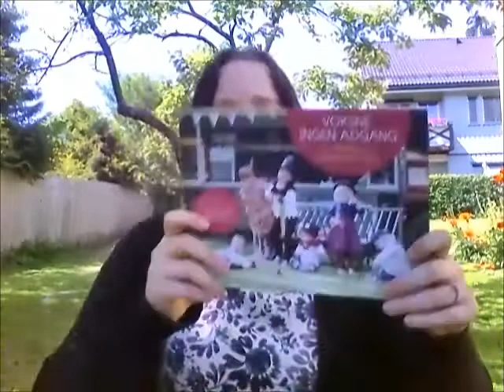Chubby Pug Yarn Episode 19 - The great outdoors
**My Knitting**

in Malabrigo Sock, colorway Eggplant. 2,5 mm needles, DPNs.

- Haremsset from Pickles book “Voksne ingen adgang” Cardigan and beanie finished, knitted with 3,75 mm circular in Pickles Extra Fine Merino.

In Dublin Dye Companys Swing Sock base, the colorway Kaleidoscope. Knitting with 2,5 mm DPNs, Cubics.

- Hitofude by Hiroko Fukatsu, in Madeline Tosh TML in Norway Spruce, knitting with 3,5 mm circular.

**My Spinning**
- Finished my Knitters Gonna Knit Rolags in the colorway “Queen of Hearts”, got approx. 450-500 m, 2 ply. The fiber content: 50% wool, 38% Bamboo and 12% Tussah Silk.

**Stash-a-lot**
- Abuelita Merino 4 ply, 4 skeins. Hopefully a sweater for me!
- Mini skeins from the club by Gnome Acres, so cute!

**Crafty Desire**
- Geeky Little Stitcher, Jess, that makes amazing food themed crosstitches!

The code is; “ChubbyEwe10” - enjoy! =)

Thanks to all of you that watch my podcast or have contacted/tagged me online, I get so happy every time! Happy knitting =)